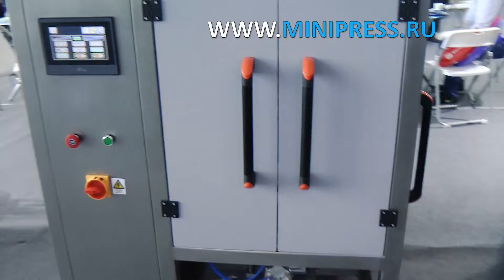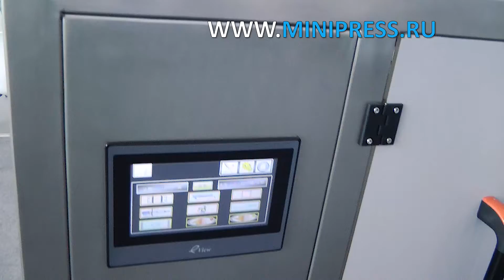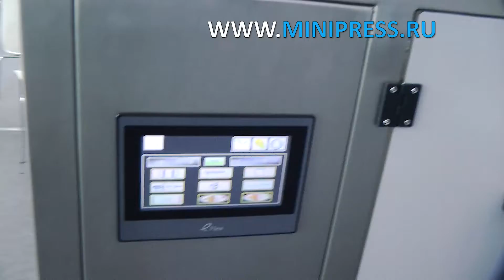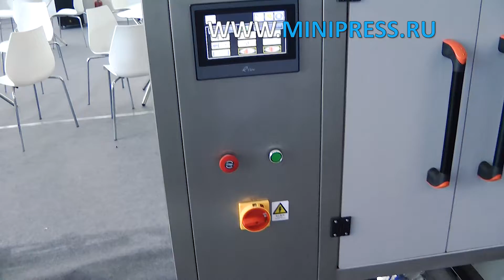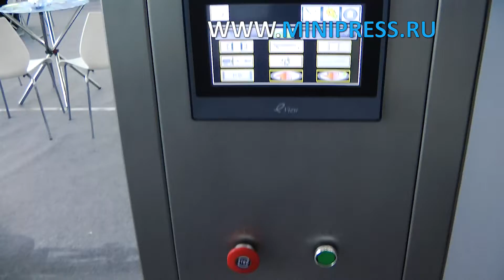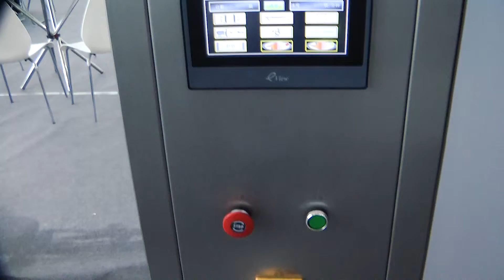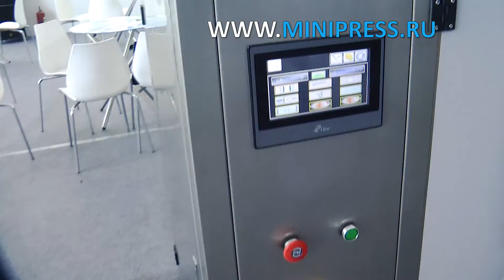Что такое упаковка таблеток? Minipress.ru